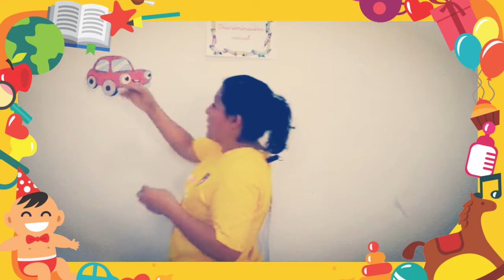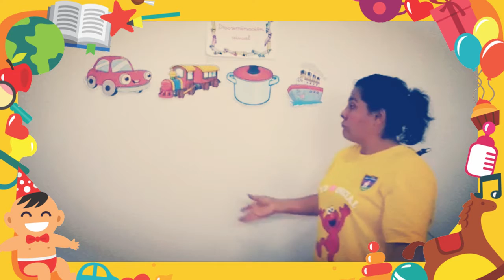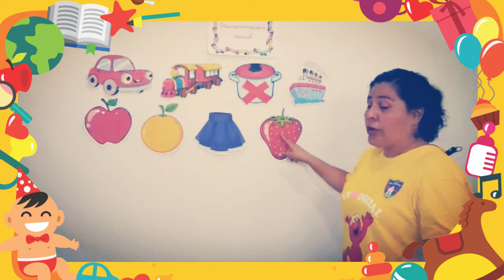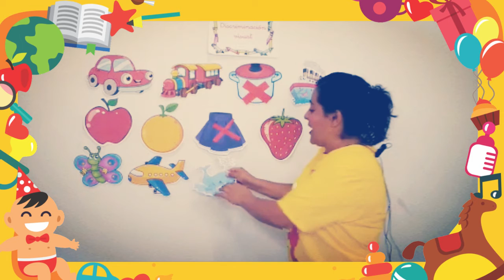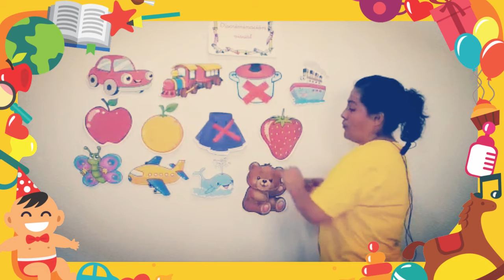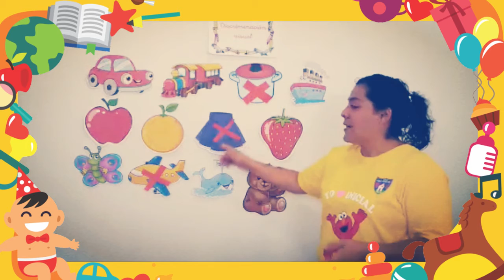COMUNICACION DISCRIMINACION VISUAL MISS GLENDA